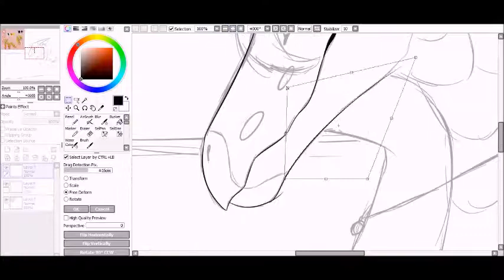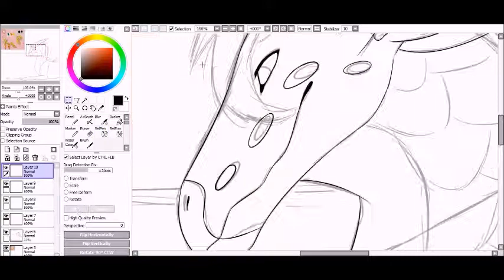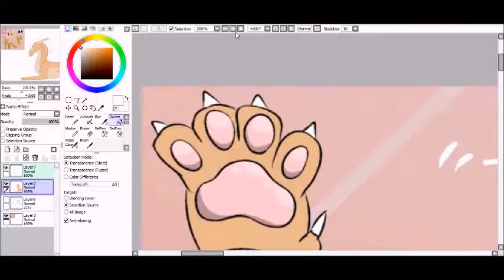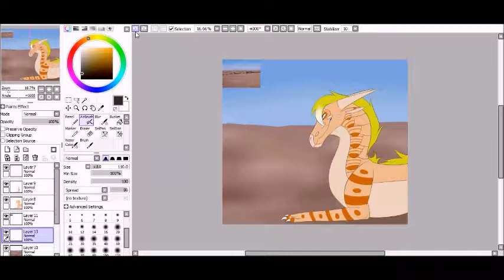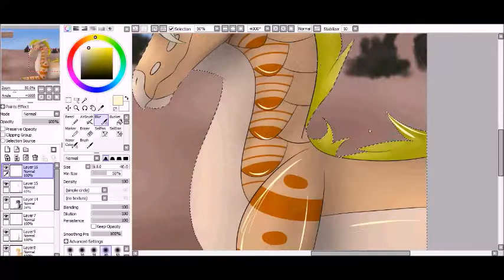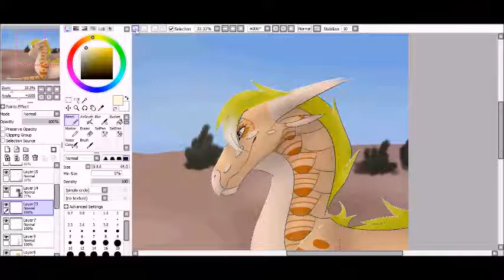Seven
Payment for Meadowfoxx on DA of their character Seven.
I still suck at backgrounds, but hey, there's only one way to get better: painfully continue to draw it over and over again until you improve.

Character belongs to Meadowfoxx on DA
Programs used: Paint tool sai, Windows Movie Maker, Hypercam 2